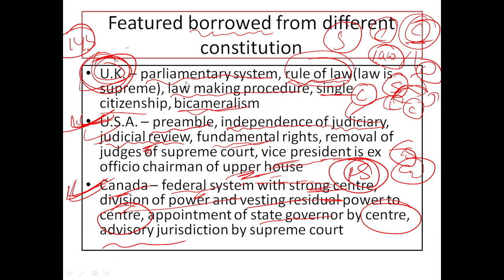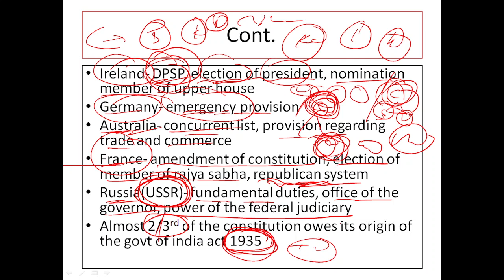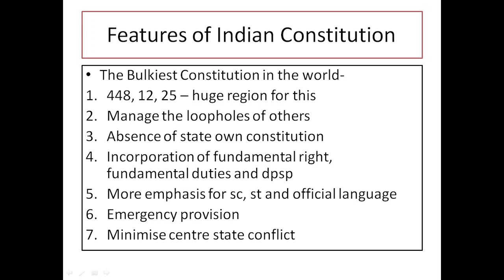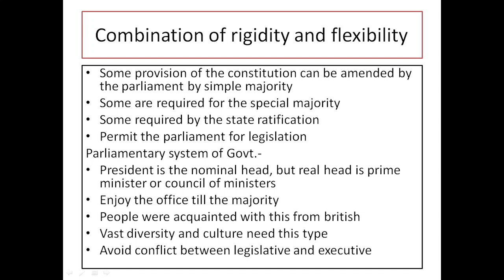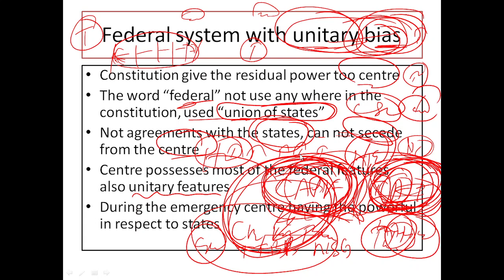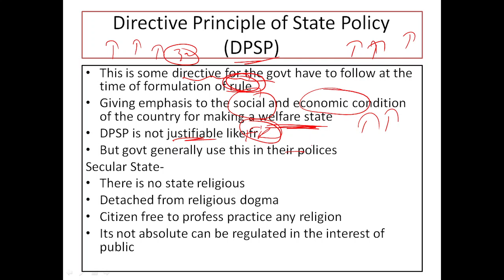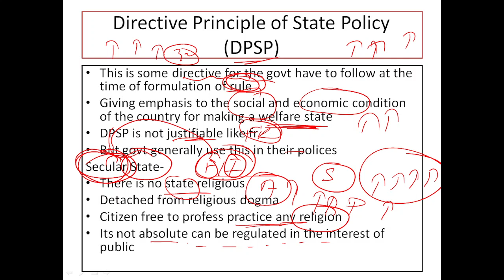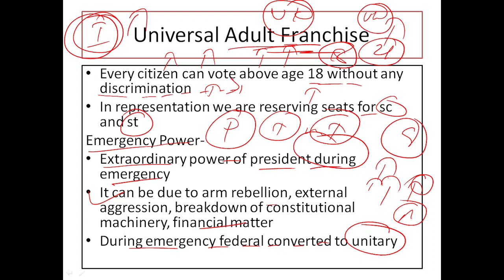Features Borrowed by Indian Constitution || Indian Polity || UPSC || OPSC || IAS SUPER 30